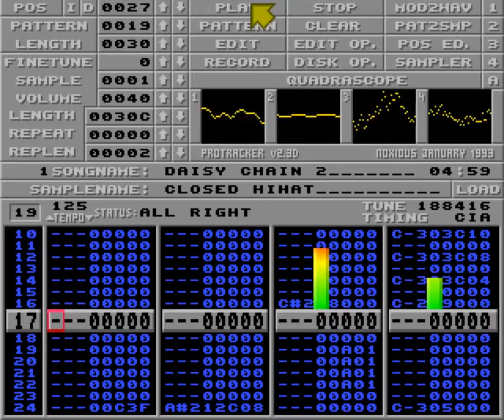Daisy chain 2 by Rhesus-